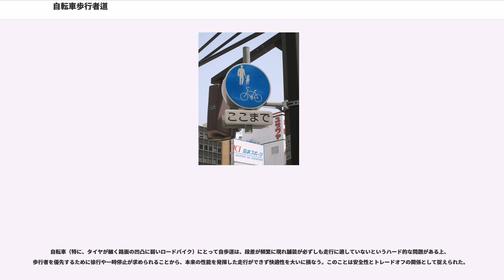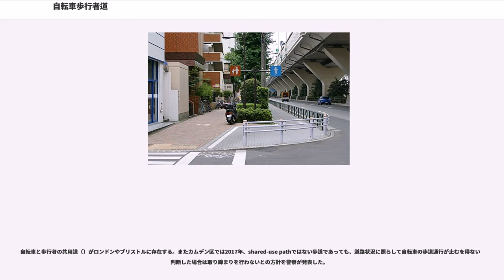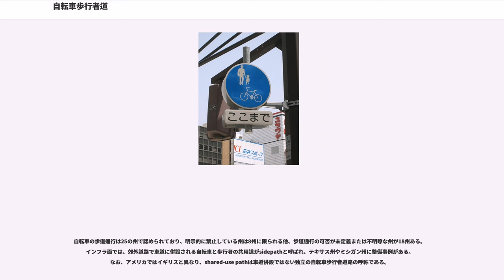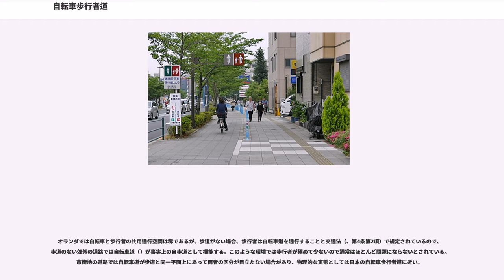自転車歩行者道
自転車歩行者道（じてんしゃほこうしゃどう）は、日本の道路法令の一つである道路構造令の用語で、「専ら自転車及び歩行者の通行の用に供するために、縁石線又はさくその他これに類する工作物により区画して設けられる道路の部分」（令第2条第1項第3号）を指す。端的に「自転車の交通を前提とした幅の広い歩道」とも説明されるが、自転車と歩行者の通行空間を白線や舗装材の色・種類、植栽、ボラードなどで視覚的または構造的に区分したものも存在する。

自転車通行可の歩道としても知られるが、後述するように厳密には別の概念である。関係官庁や地方自治体、専門家、関係者などの間では、自歩道と略称することが多い。本項では自転車通行可の歩道についても扱い、自転車歩行者道と自転車通行可の歩道を区別しない場合「自歩道」と呼ぶ。
道路法の自転車歩行者専用道路は、自転車通行可の歩道と同じく「自転車及び歩行者専用（325の3）」の道路標識が設置されるが、独立した専用道路であり、道路の部分として車道に併設される自転車歩行者道・自転車通行可の歩道とは別のものである。

自転車歩行者道は、「及び歩行者」という文言が加えられていることを除いて、定義が道路構造令の自転車道と同じである。また「自転車道の整備等に関する法律」における自転車道の定義に含められている。しかし道路交通法とその関係法令では、この用語は使われず、歩道として扱われ、実態としても一般の歩道と顕著な違いがない場合が多い。

一般に道路管理者が設置・改築した自転車歩行者道について、交通管理者（公安委員会）が道路交通法第63条の4第1項第1号の道路標識等により「普通自転車が歩道を通行することができることとする」指定（交通規制）を行う形をとる。「普通自転車歩道通行可」の指定は、自転車歩行者道として設計されたことを要件とはしないため、自転車歩行者道ではない既存の歩道に「普通自転車歩道通行可」の指定が行われることがある。逆に自転車歩行者道が「自転車通行可」とならない場合もあり得る。

しかし利用者にとって「自転車及び歩行者専用」の道路標識等の設置された歩道が自転車歩行者道として設計されたものか否かを判別することは困難であり、その違いが利用実態になんら影響を与えないことから、自転車歩行者道と自転車通行可の歩道は特に区別されない場合が多い。

自転車歩行者道の幅員は、「歩行者の交通量が多い道路にあつては四メートル以上、その他の道路にあつては三メートル以上」（道路構造令第10条の2第2項）とされている。1970年から1993年までは「二メートル以上」とされていた。

自転車通行可の歩道は、以下の条件により指定される。

歩道通行部分の指定は「歩道幅員がおおむね 4.0メートル以上の道路で、かつ、歩行者の通行に特に支障が認められない」ことを要件としている。

2011年には普通自転車歩道通行可とする歩道の幅員を原則3メートル以上とし、幅員が3メートル未満の幅員の歩道について歩道通行可の指定を見直すよう警察庁より都道府県警察に通達が出された。

1960年代、急激なモータリゼーションの進展に伴い交通事故が急増したことにより、道路法令や交通法令が改正されることとなった。また自転車関連団体や利用者側から自転車専用道路・自転車道の設置・法制化を求める運動が起こったこともあり、自転車に関わる規定の新設や改定も行われた。その一環として1970年に道路構造令が改正され、自転車道とともに自転車歩行者道の規定が盛り込まれた。一連の法令改正・制度変更は、自転車を自動車交通から分離する考え方が基調となっている。これは自転車の安全を図るためとされ、当時は事故防止対策として自明の理と考えられていた。実際、自転車通行可の歩道が増えるに従って対自動車の左折事故における自転車利用者の死亡率は低下している。このほかに混合交通下における自動車交通の処理能力の低下を防ぐことも意図された。当時、歩道の設置すら十分でないとされた状況にあって、自転車道など自転車専用の通行空間よりも歩道の設置が優先された。

一方で、自転車の歩道通行に関しては、同じ1970年の道路交通法改正によって緊急措置として正式に法的根拠が与えられた後、1978年改正により“歩道に上げる”自転車の要件を定めた普通自転車という概念が導入され、通行方法などの規定も具体化された。その結果、道路整備の面でも利用実態の面でも自転車の歩道通行が定着していく。1982年には、自転車歩行者道の設置要件から歩行...